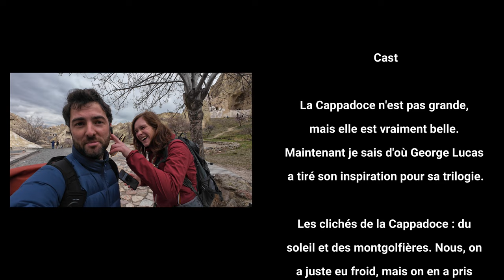Paris-Delhi en moto • EP 5 • Road trip en Cappadoce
Aujourd'hui, nous prenons une moto pour deux. Nous partons explorer la Cappadoce avec au programme : visite touristique, dégustation de pide et aventures tout-terrain. J'ai rencontré pas mal de soucis dans ma quête d'alpinisme, car oui, pour mettre une Tenere 700 de 200 kg sur le toit de la Cappadoce, il faut de la persévérance.